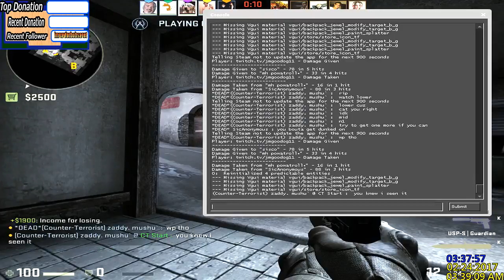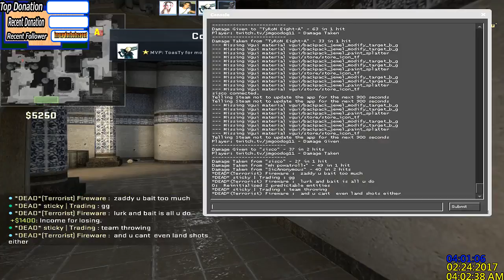CSGO Episode 74 "I don't give a flying $#%^ Series "Gold nova 2"